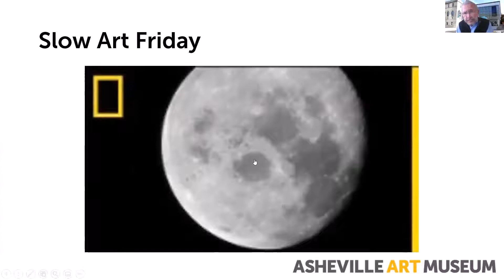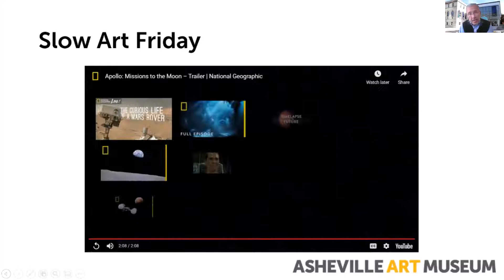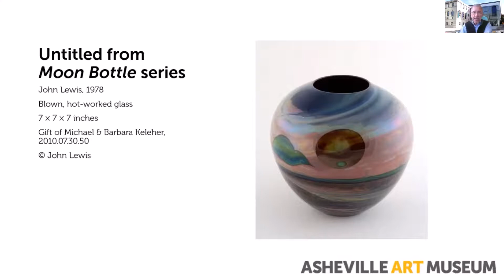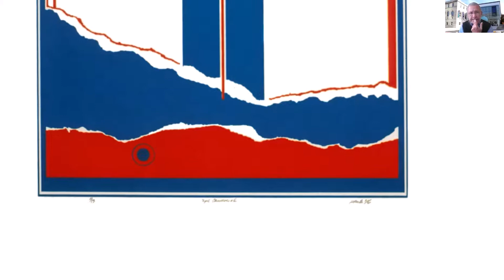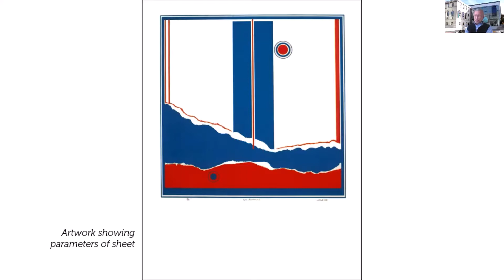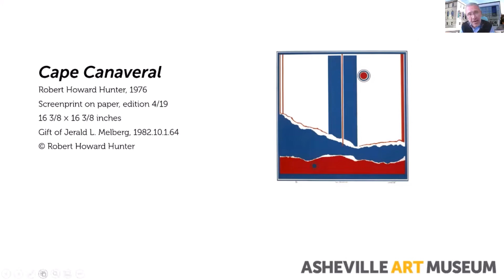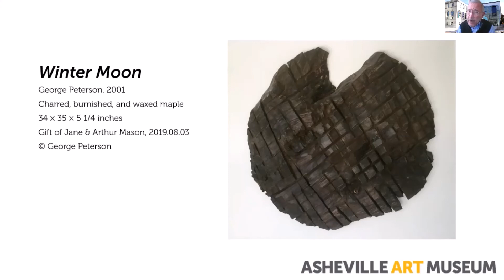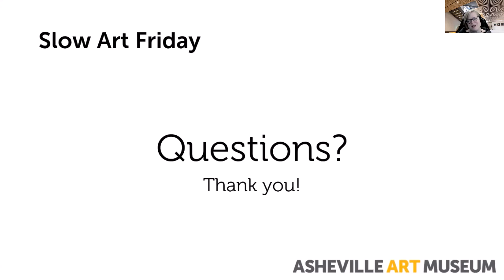Slow Art Friday 4/23/21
Walking on the Moon
Hank Bovee, touring docent